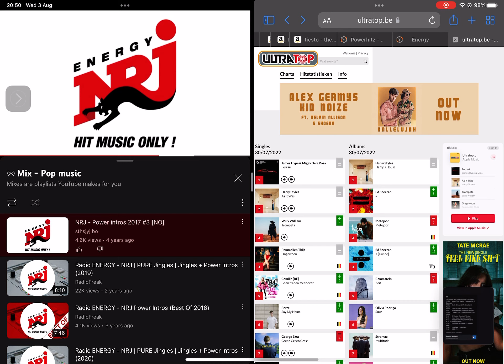Camila Cabello x Ed Sheeran - Bam Bam (Energy Power Intros)